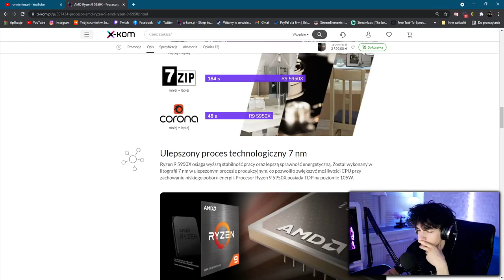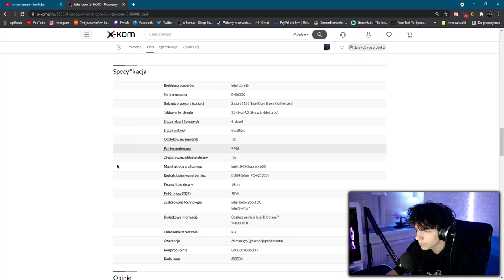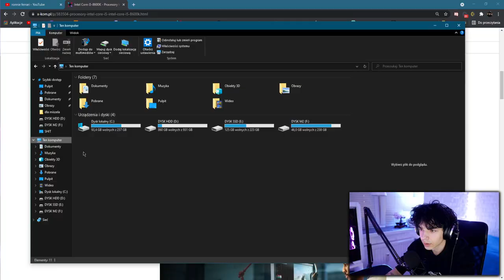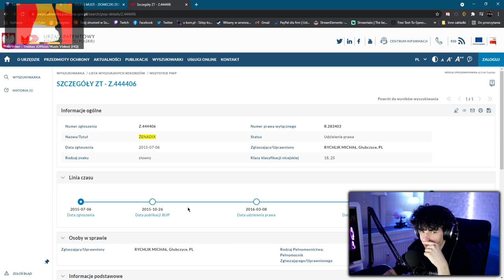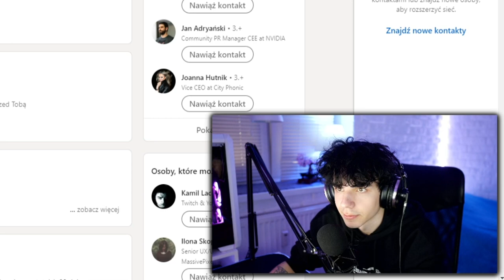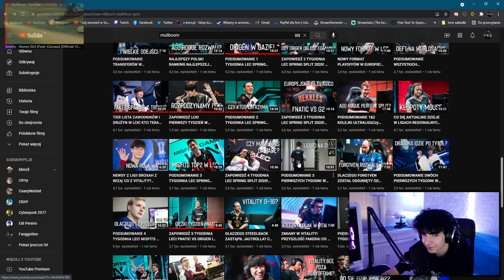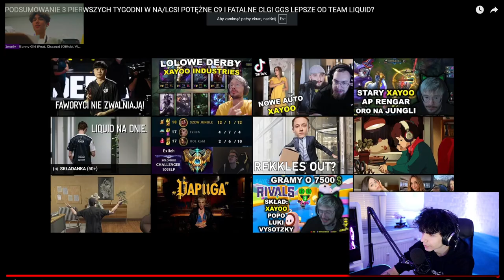STARY VS NOWY MISZEL!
Just chatting - 00:00 - 00:38
Komputer  - 00:39 - 2:08
(OUTDATED) Nowy multi - 2:09 - 3:20
Instagramy GTA RP'wców - 3:21 - 4:20
Donejtowanie  - 4:21 - 4:46
Stary miszel - 4:47 - 6:45
Fortnite - 6:46 - 14:48